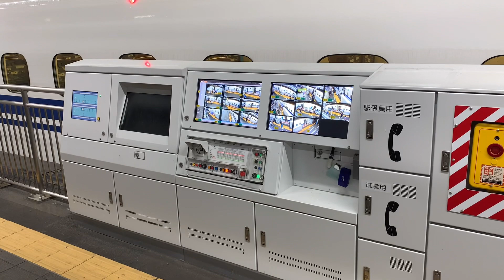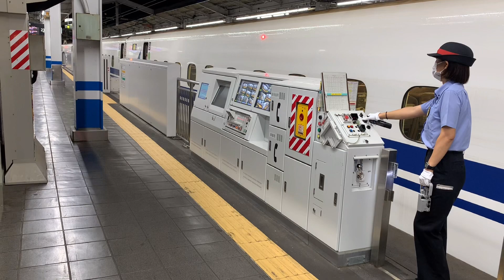なかなか発車出来ないのぞみ号